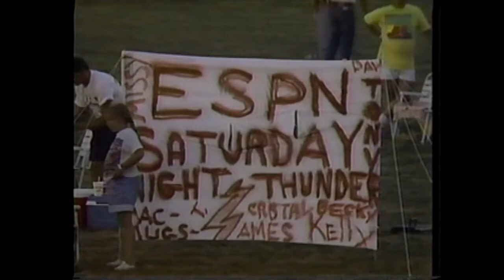Steve Butler WIns 1991 USAC Sprint Car Race at Salem Hi-Banks on ESPN-TV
Steve Butler, 4-time defending USAC Sprint Car champ, wins at Salem Speedway after setting fast qualifying time.  Future NASCAR star, Tony Stewart, makes his first appearance at the Salem Speedway and barely misses qualifying for the feature event.